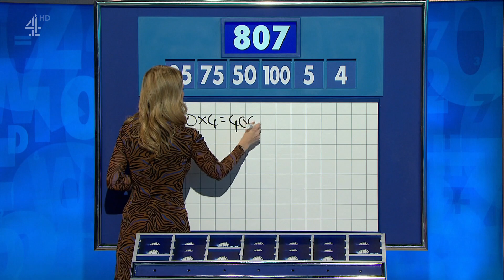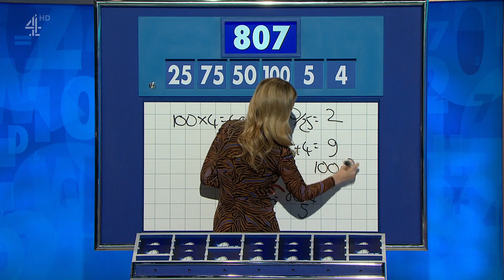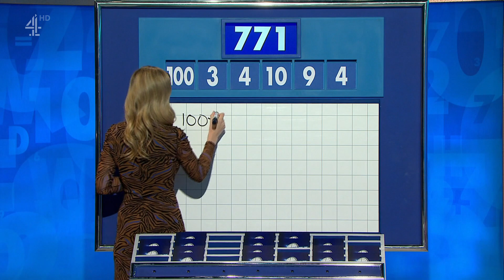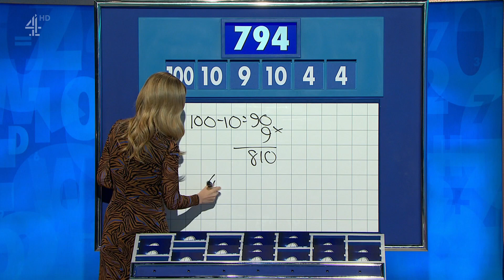Rachel Riley - Countdown 24/03/2021 - HD